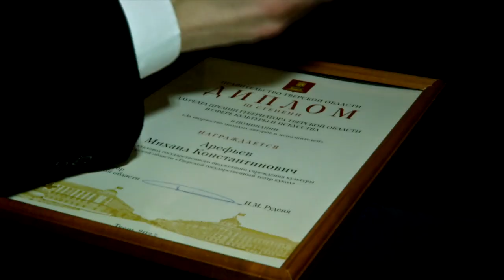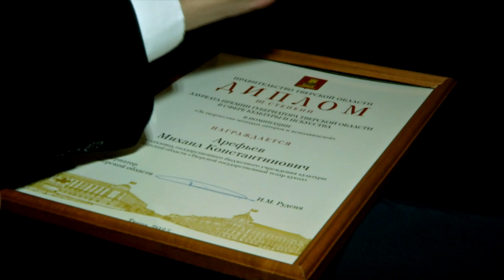В Твери наградили лучших работников культуры Верхневолжья